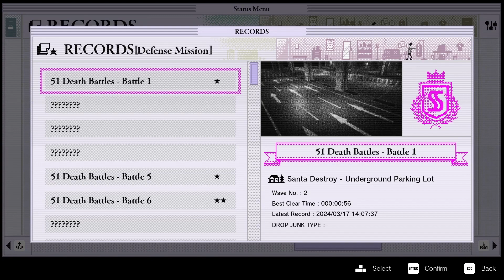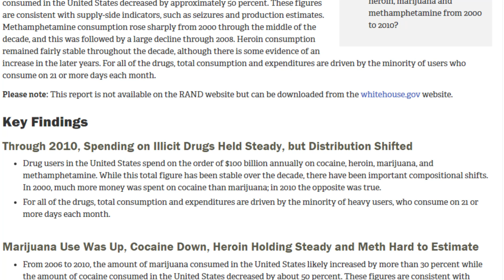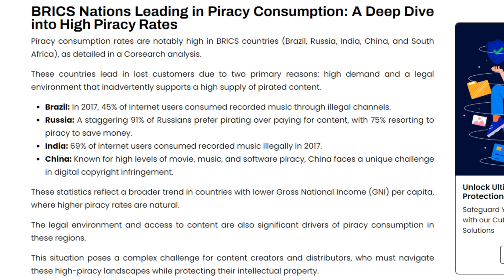Whatever Happened to the War on Piracy?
In the long history of the internet nothing was seen as a problem as much as piracy was. Piracy was the Voldemort of the early internet, but whatever happened to people trying to stop it? We'll lets look into that.